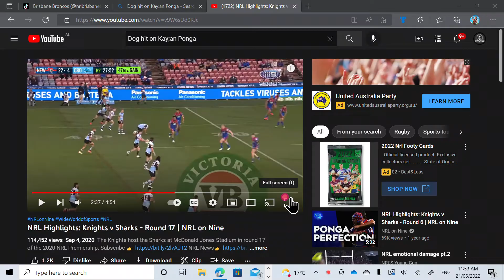Chad Towsend dog hit one Kalyn Ponga